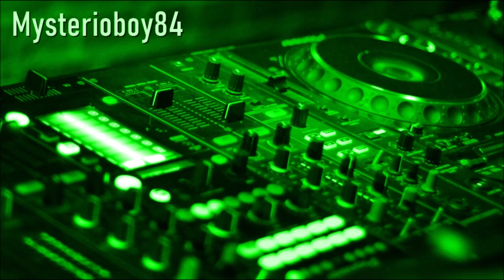[Request] Jhava - A Love 4 U (No-Go Area Mix)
Anno: 1999

Producer – A. De Antoni, F. Alberti
Vocals – Sandra Chambers
Written-By – A. De Antoni, F. Alberti, S. Chambers